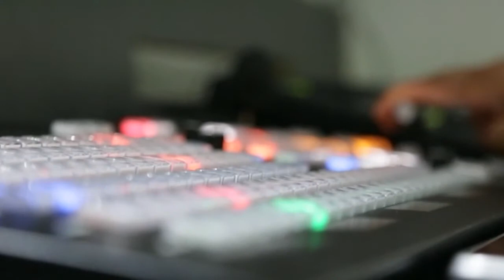Kuch Kaure Sach | Jaswinder Singh Rajpura | Akaal Channel